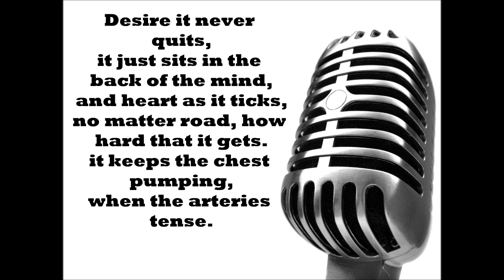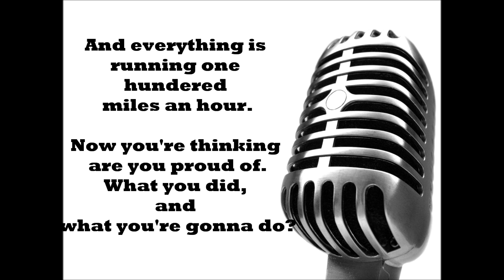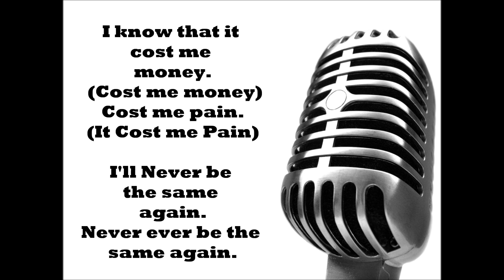Tripping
One more new song! Thank you.